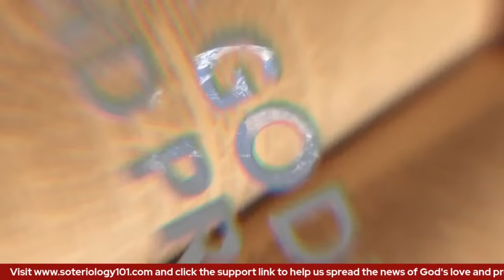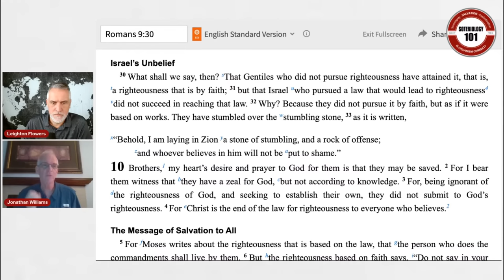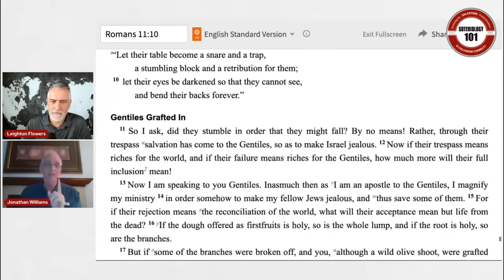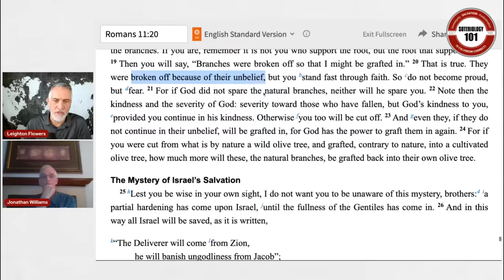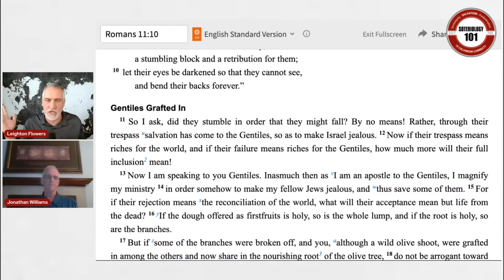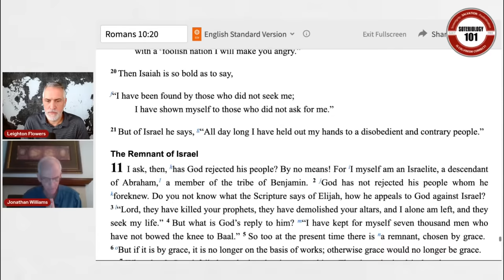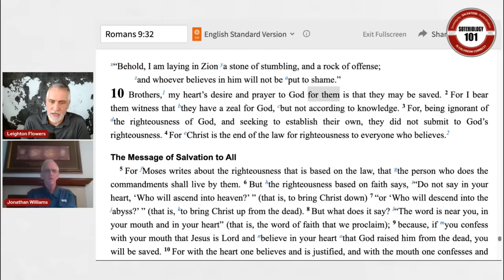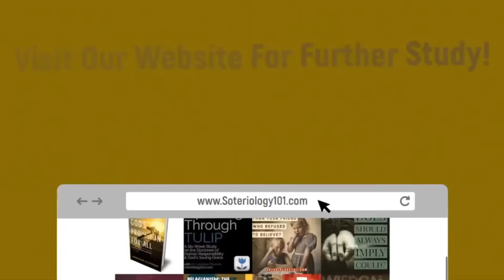Paul's Story in Romans 9 with Dr. Jonathan Williams | Leighton Flowers | Soteriology 101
Dr. Leighton Flowers is joined by Dr. Jonathan Williams, Author of Paul's Story In Romans 9.

and find the clickable link at the top of the page that will direct you to the promo page and the ordering process.